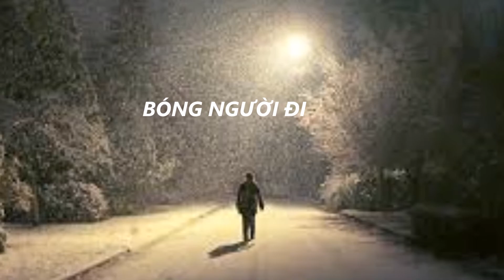Bóng Người Đi - Văn Phụng - Mai Yến Oanh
Những giòng nhạc xưa của VNCH luôn luôn
tồn tại với thời gian , Nhạc sĩ VĂN PHỤNG
với nhiều bài hát bất hủ đã thấm vào lòng
 người yêu nhạc, khiến chúng ta mãi nhớ và
luôn luôn biết ơn ông , Một trong những nhạc sĩ
 đại tài  cua Viet Nam với những giòng nhạc qua tuyệt vời